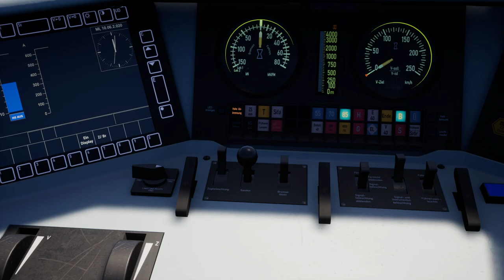TSW 2 München-Nürnberg Express aus dem CREATORS CLUB 🚂 Let's Play Train Sim World 2 #43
► Ein kommentiertes Let's Play zu Train Sim World 2
► Strecke: München Augsburg

Transparenz
✔️ Bereitstellung des Spiels/DLC
✖️ Bezahlte Kooperation/Werbung

► Entwickler: DTG
► Published by Dovetail Games